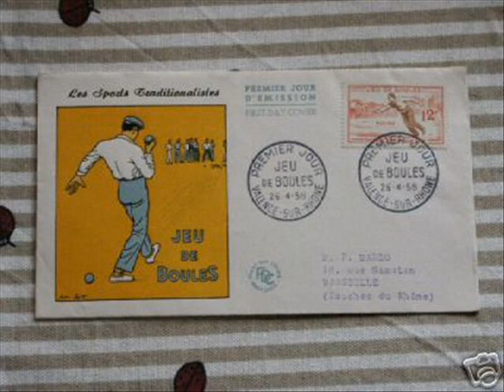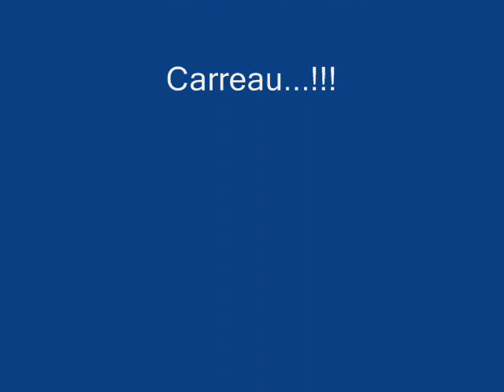Petanque ansichtkaarten - Petanque en cartes postales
Petanque per post - Petanque ansichtkaarten - Petanque en cartes postales